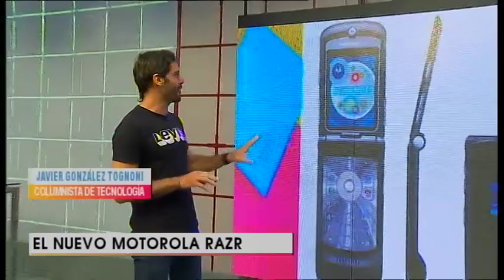El nuevo Motorola Razr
Revolucionando el mercado Motorola sacó el nuevo Razr con pantalla plegable que es una de las sensaciones del momento. Ya fue presentado en Estados Unidos.